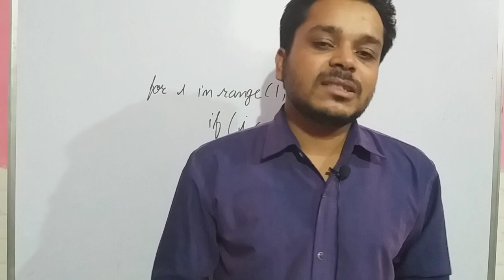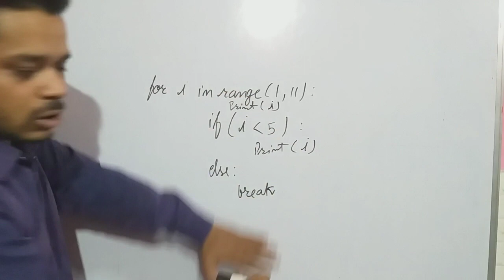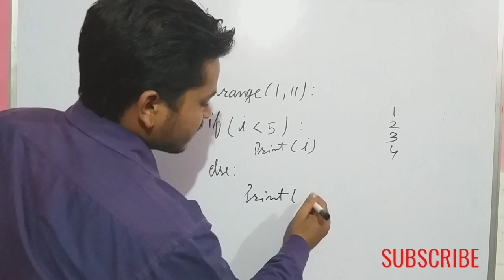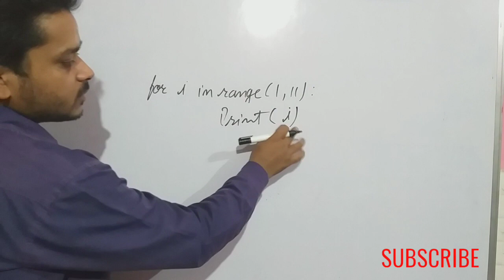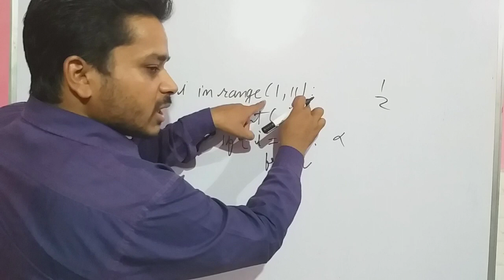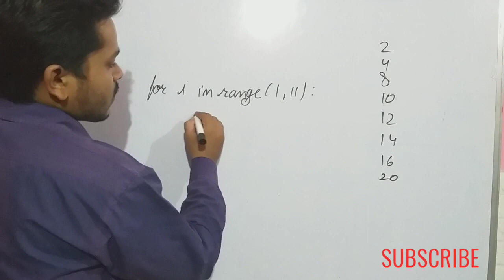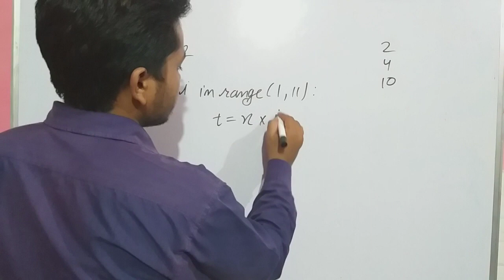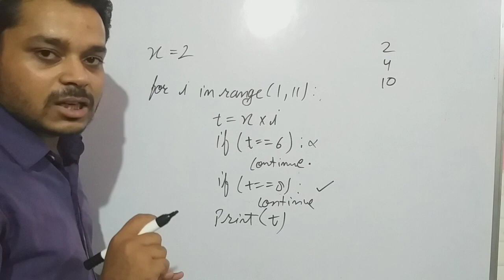Break & Continue in Python programming | CBSE